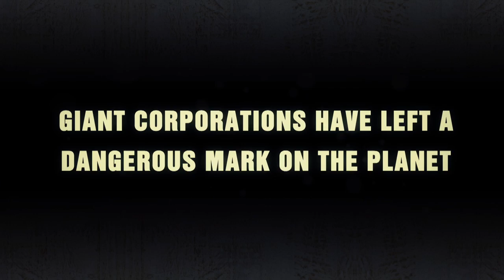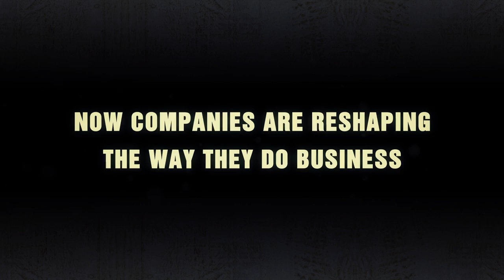Meet the Green Giants - Watch the Trailer!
Giant corporations have played a large role in the destruction of our planet and the future of humanity is in danger. Now, companies are embracing sustainability and reshaping the way they do business. Green Giants brings to light the incredible revolution that is emerging right now. Get an inside look at what today's top companies, executives and brands are doing to bring balance back to the planet while being successful in the process. Green Giants features interviews with Will.i.am (Musician/Founder, EkoCycle), Hannah Jones (Nike, Inc.), J.D. Norton (eBay Green), Van Vlahakis (Earth Friendly Products), Rick Needham (Google, Inc.), and other entrepreneurs who show how the spirit of innovation and entrepreneurship can be leveraged to create positive change.